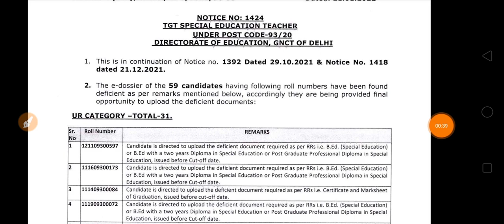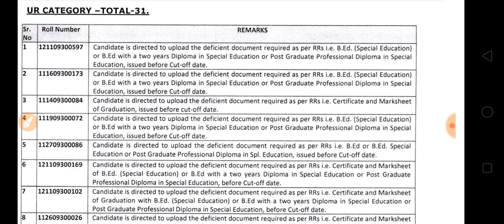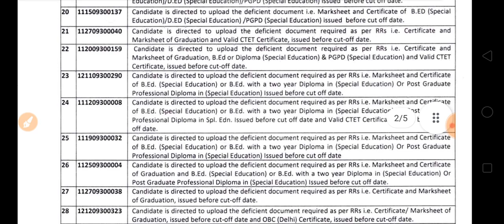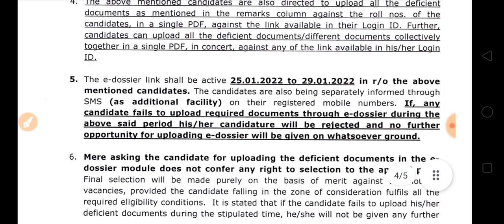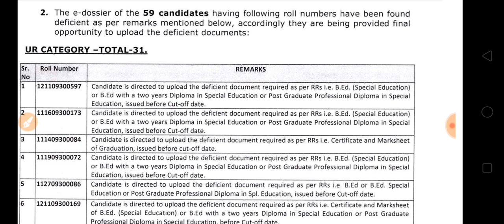93/20 TGT SET 59 Candidate's के Document's में Deficiency पाई गई ,DSSSB ने आख़िरी मौका दिया हैं ।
Educational Hub ✨✔️